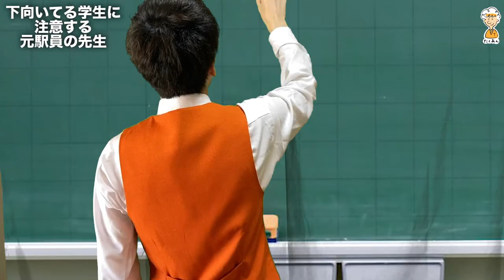【先生あるある】遅刻してきた学生を注意する元駅員の先生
今回は遅刻してきた学生と下を向いてスマホいじってる学生を注意しました。笑　元駅員だからこうなりました。。

たくあんボーイのTwitter